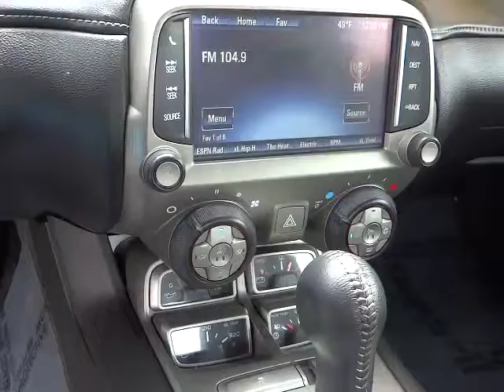2014 Chevrolet Camaro Carson City, Reno, Yerington, Northern Nevada, Elko, NV P13999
2014 Chevrolet Camaro 2DR CPE - Stock#: P13999 - VIN#: 2GAFC1E3XE9152125